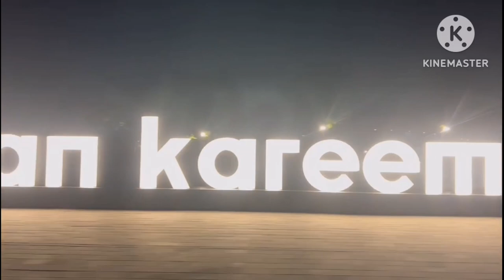Zuni bella grooming day🐕🐩🦮ll#dog yorkshireterrier ll